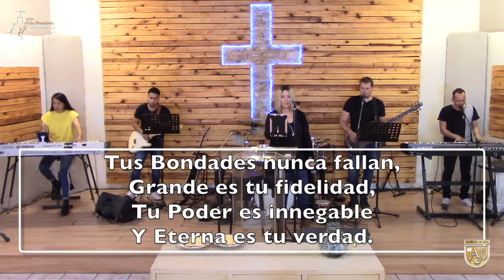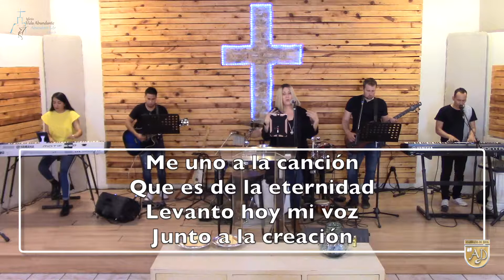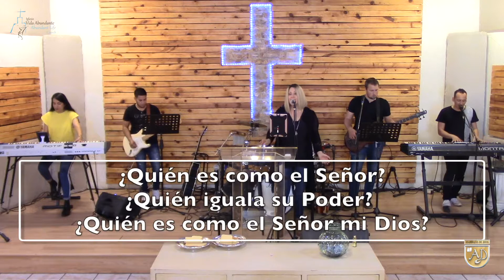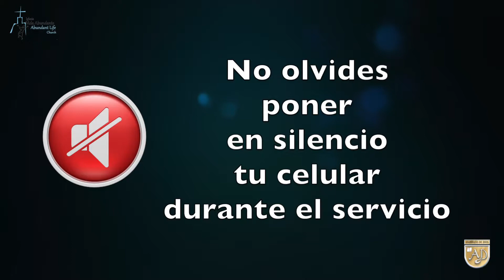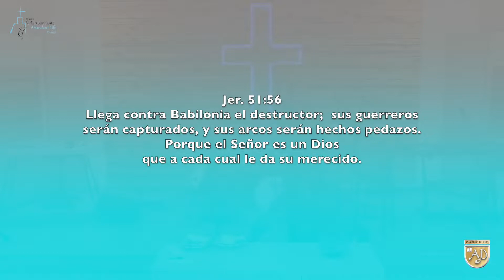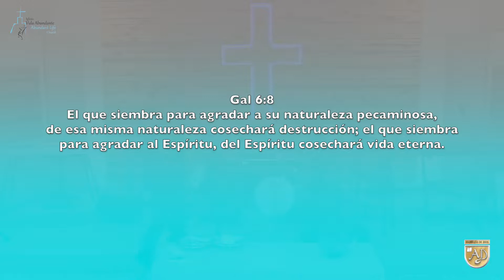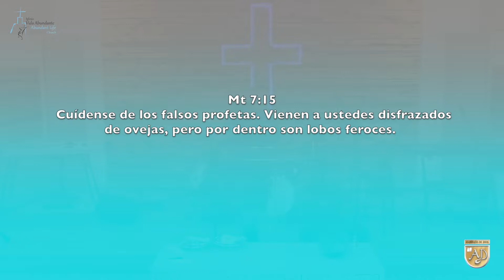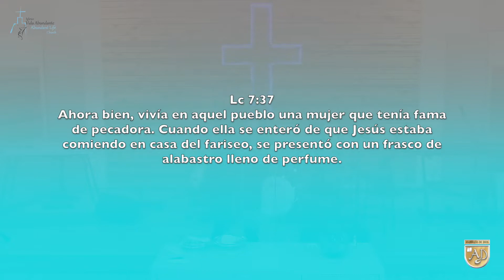"¿QUÉ TIPO DE COSECHA ESPERAS?"10/FEB/19 Vida Abundante Chapala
"¿QUÉ TIPO DE COSECHA ESPERAS?"10/FEB/19 Vida Abundante Chapala Servicio Dominical